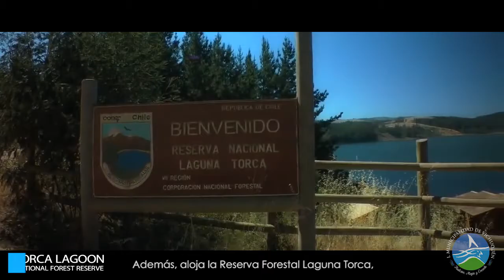Vichuquén / Tradition, Magic and Charm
VISIT VICHUQUÉN, MAULE REGION. CHILE.

Imágenes: Maule Indómito - SERNATUR - Youtube
Edición: MauleFilms
Voz en Off: Francisca Martínez
Estudio: Radio Condell de Curicó